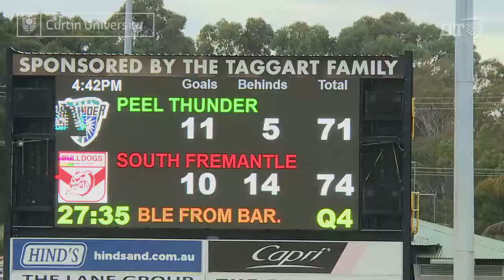WAFL: Peel fall short in tight contest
Peel went down in a tight contest with South Fremantle on Saturday